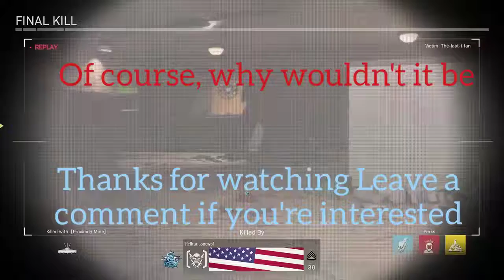My first match of the mw beta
The game is pretty good so far but as I said in the video its the people's playstyles that hurts it for me.